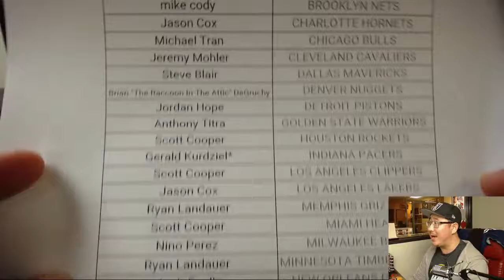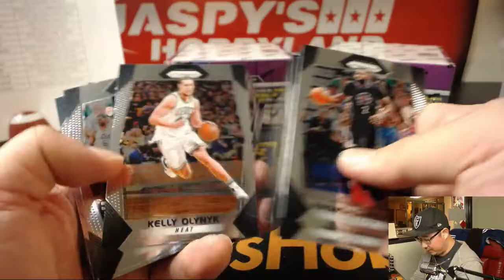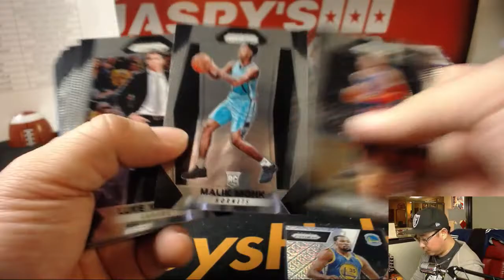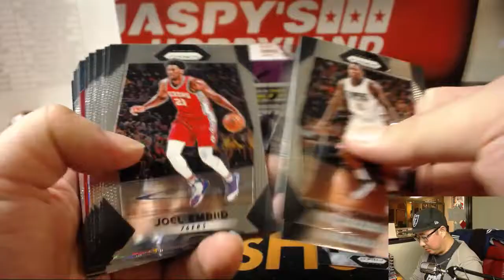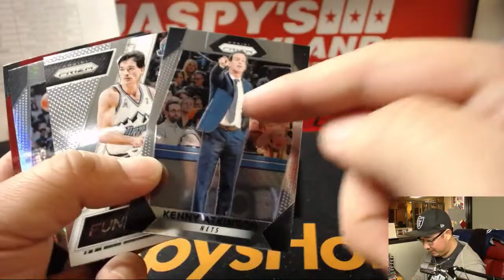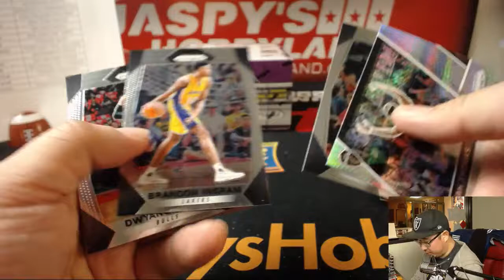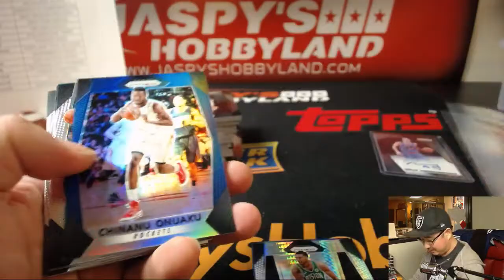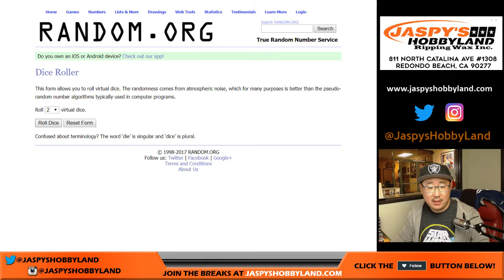We., 12/06/17 [3Box PYT] #7 - 2017-18 Panini Prizm NBA Basketball